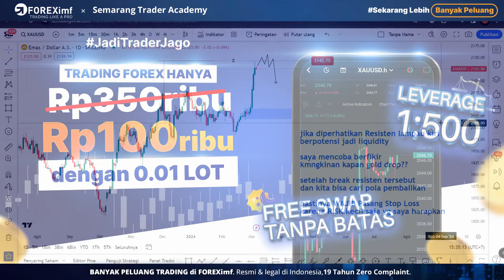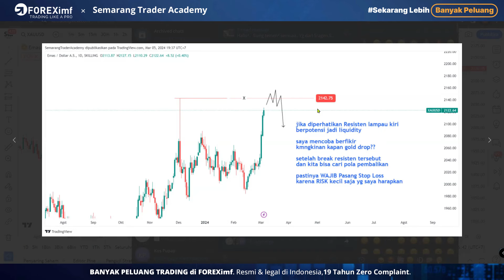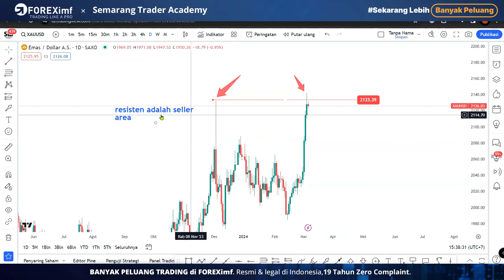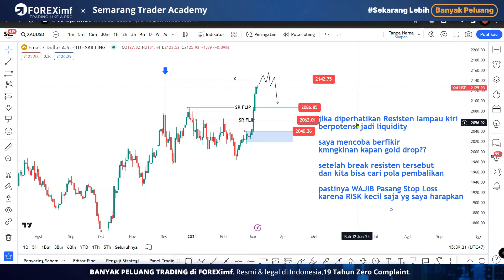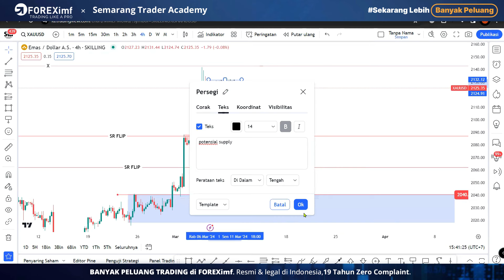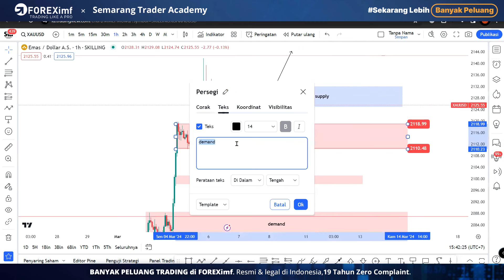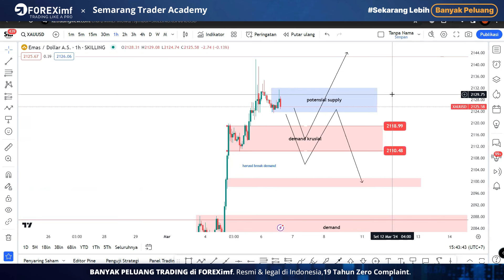GOLD all time High, bagaimana menyikapinya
DEPOSIT mulai dari 100 ribu di Broker Resmi Forex IMF
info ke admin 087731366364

            - 19 tahun Zero Complaints
            - Deposit Mulai dari 100.000 RUPIAH

#. kita juga ada kelas edukasi untuk temen2 trader yang ingin memperdalam SND PA (supply demand Price Action)

#. kontak admin kami untuk mendapatkan keterangan lebih lanjut

#. website STA